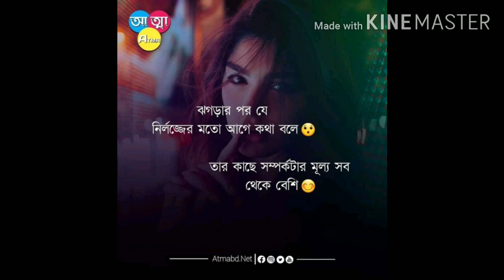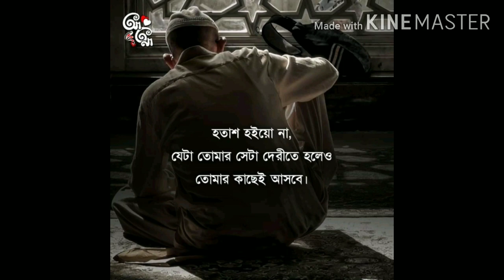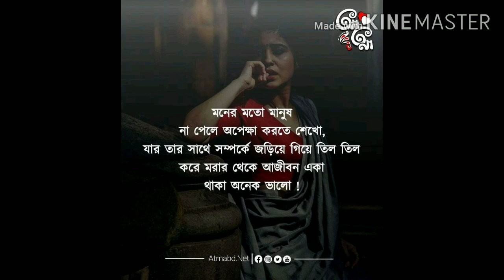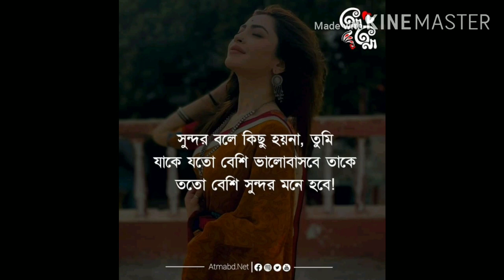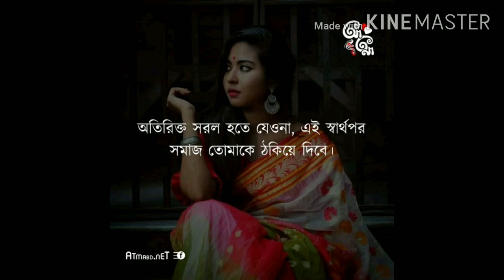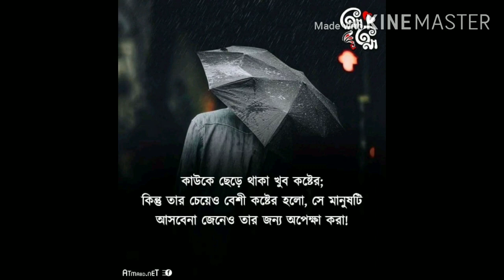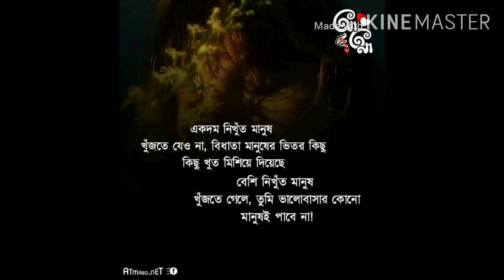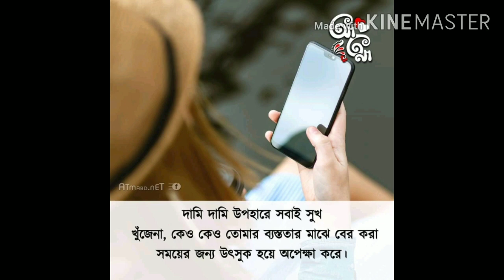সুন্দর বলে কিছু হয়না তুমি যাকে যতো বেশি ভালোবাসবে!